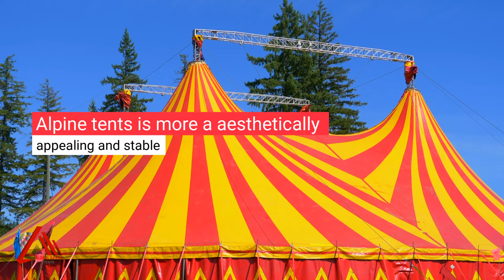Global Frame Tents - Alpine Tents for Sale!